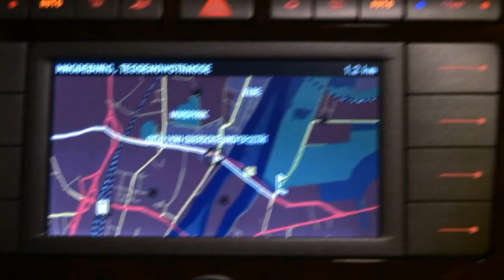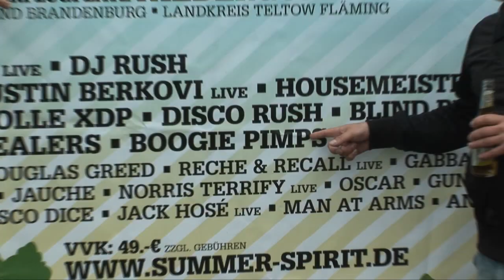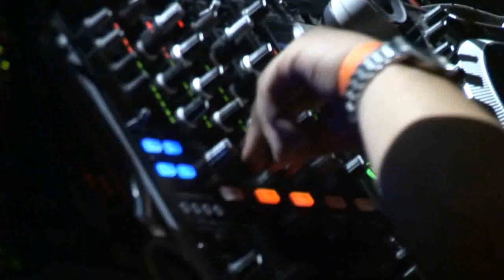Boogie Pimps 24Seven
Boogie Pimps - IN PIMPS WE TRUST Album
(Housesession Records)